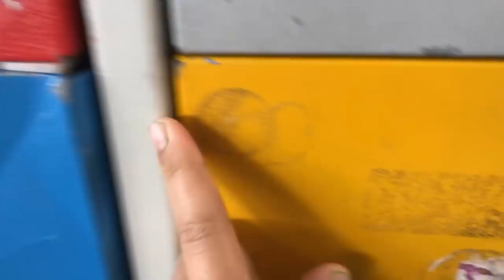ROTINA DE VOLTA ÀS AULAS - ESQUECI MEU LIVRO COM TAREFA DE CASA NA ESCOLA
Olá galerinhaaaaa! Neste vídeo gravo minha rotina de volta às aulas, esqueci o meu livro com tarefas de casa para fazer na escola, será que vou levar outra ocorrência? Deixem seus comentários, avaliem o vídeo com gostei e adicionem aos favoritos. Um super beijo da Duda

❤ Mande a sua Cartinha :
Eduarda Ferrão
CAIXA POSTAL: 47012
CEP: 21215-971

❤ Musical.ly: @eduardaferrão